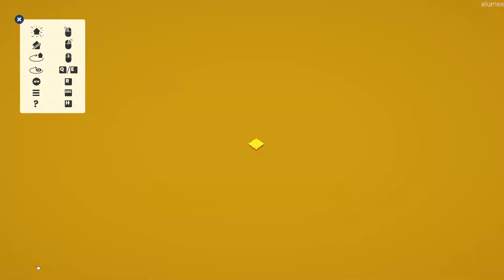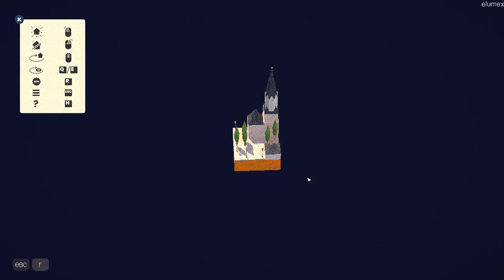The Block gameplay - the 'world's smallest city builder'